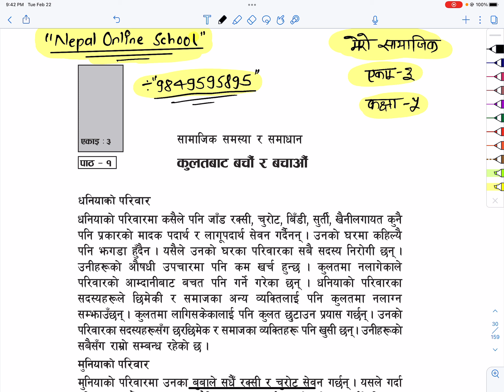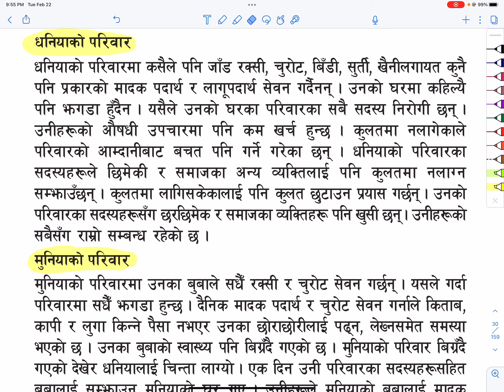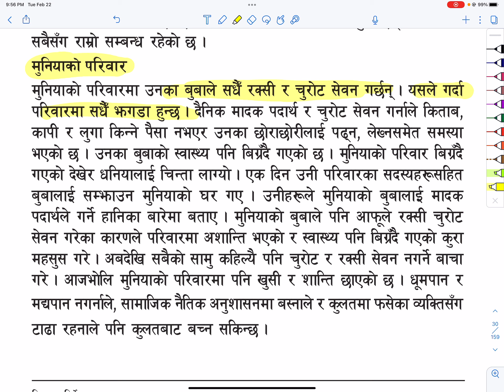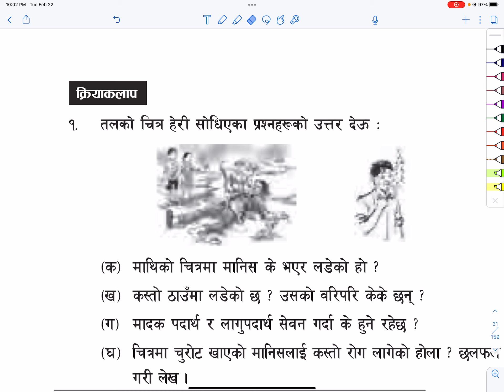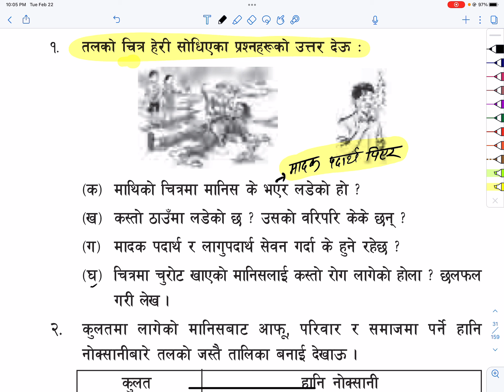कक्षा ५ मेरो सामाजिक अध्ययन तथा सिर्जनात्मक कला खण्ड १ एकाई 3 पाठ 1 कुलतबाट बचौ र बचाऊ | Grade 5